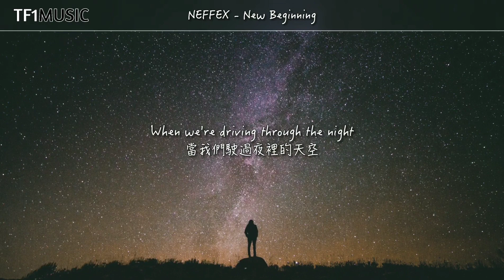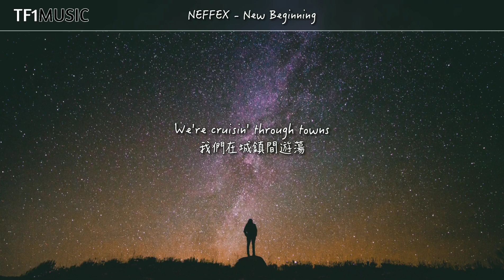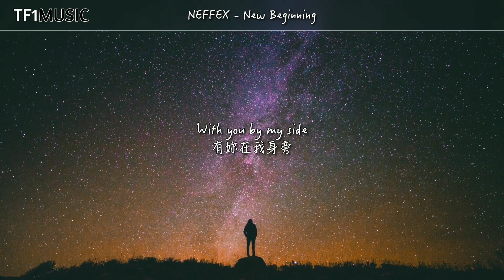【New Beginning 新的開始】NEFFEX [ENG/CHI字幕]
— Without MUSIC, not a life I want. —

(請戴上耳機以獲取更佳音質)

本人OS:
說實話，我這個禮拜過的很坎坷，怕統測成績會差強人意，
不過…看來是我想多了zzz
下一首：Rival × Cadmium - Doubt You (ft. Natalie Holmes)

Composer: NEFFEX
Release/Provided by NEFFEX
影製Video: TF1Wu
譯Translator: TF1Wu

◈ Info:
Genre: Rock

This video is NOT made for commercial. The music and illustration belong to its original composer, if you have any infringement concerns, please send a message to , I'll remove this video immediately.

歌詞Lyrics:

And I needed somethin'
Someone to trust in, yeah
I needed somethin'
To get me through this life
Never saw you comin'
And now we're just runnin', yeah
You make me feel nothin'
When we're drivin' through the night

And I've been lookin' all around at the places
You and I were seein' so many different faces
We're just cruisin' right on through this life with a playlist
And everything is right
I never really thought I would make it
Found someone who I don't think I'll ever replace, and
I'm emptyin' my heart so you can just take it
I'm livin' my best life

And I feel so alive
With you by my side
We can make a life
I've got nothin' to hide
Drivin' so fast
Every town passed
Never look back
We're good at that
Cause I feel so alive
Damn, you look good tonight

We're drivin' through rain
Ridin' through sun
And lookin' at plains
We're cruisin' through towns
Movin' all around
But you stay the same
We like to run away
We're ditching all our pain and livin' for today
We're drivin' so fast
Wanna make it last
We'll do it our way

And I feel good at night
Full moon the only light
You make me feel like
I'm doin' alright
I feel good inside
Maybe a little high
Everythin' will be alright

Drivin' so fast
Every town passed
Never look back

Drivin' so fast
Every town passed
Never look back